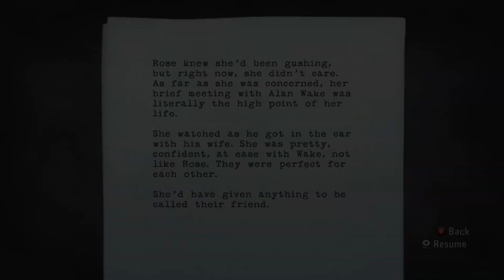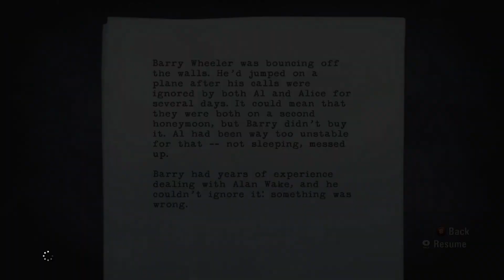Alan Wake Part 3: The Shining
Part 3

We recover from the car crash and have to fight our way through scary shadow monsters in order to get to the gas station.